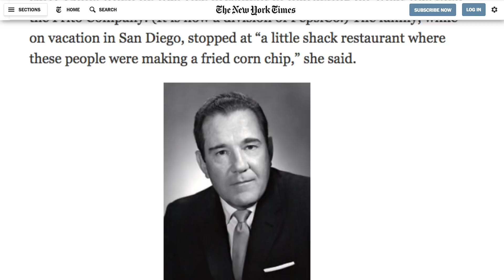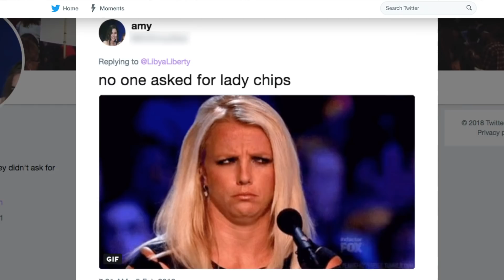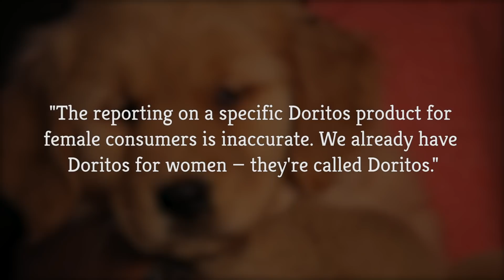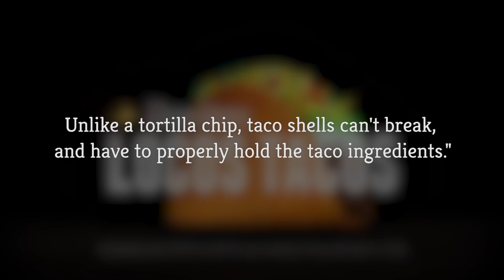The Untold Truth Of Doritos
We all know Doritos are extremely addictive, and everyone has their favorite flavor, from the traditional cheese to the Cool Ranch, but there might be a lot you don’t know about these popular tortilla chips. The Doritos origin story is a bit unclear, as there are two competing creation stories, and Frito-Lay isn’t even sure which one is actually correct. Regardless, the brand has been extremely successful, and they have made some truly great marketing decisions over the years, even though there have been a few missteps (lady-friendly Doritos, anyone?). Let’s take a look at the untold truth of Doritos.

Doritos addiction: proven by science | 0:00
Brought to you by Disney? | 1:14
OK, so what about Arch West? | 2:20
A "lady-like" controversy | 3:13
Snacktavism | 4:18
Collabing with the 'Bell | 4:45